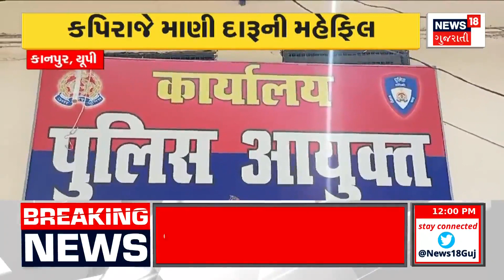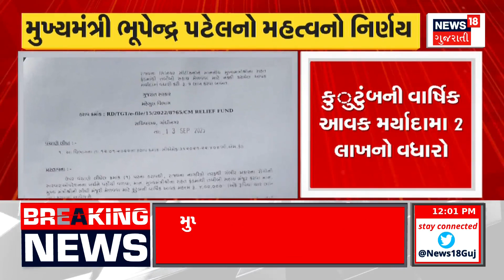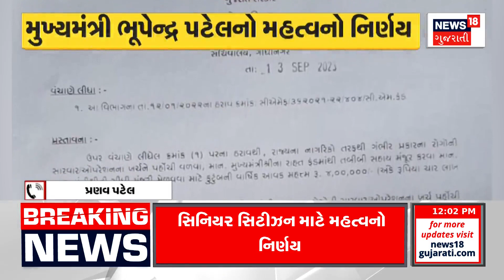Maharashtra News: અઢી તોલાનું મંગલસૂત્ર ગળી ગઈ ભેંસ ! | Gujarati News | News18 Gujarati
A case of a buffalo accidentally eating Mangalsutra in Washim district of Maharashtra has come to light. The veterinary officer performed an operation and removed two and a half tola gold mangalsutra from the buffalo's stomach, which is worth approximately one and a half lakh rupees.

મહારાષ્ટ્રના વાશિમ જિલ્લામાં એક ભેંસ અકસ્માતે મંગળસૂત્ર ખાઈ ગઈ હોવાનો કિસ્સો પ્રકાશમાં આવ્યો છે. વેટરનરી ઓફિસરે ઓપરેશન કરીને ભેંસના પેટમાંથી અઢી તોલા સોનાનું મંગલસૂત્ર કાઢી લીધું હતું, જેની કિંમત અંદાજે દોઢ લાખ રૂપિયા છે.